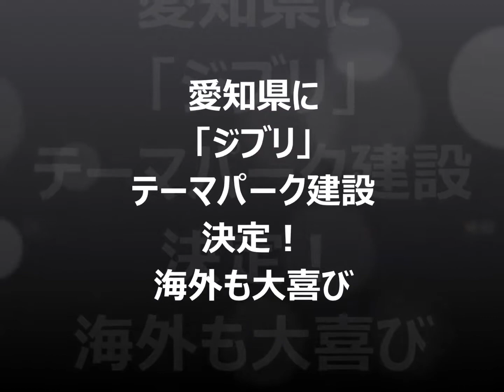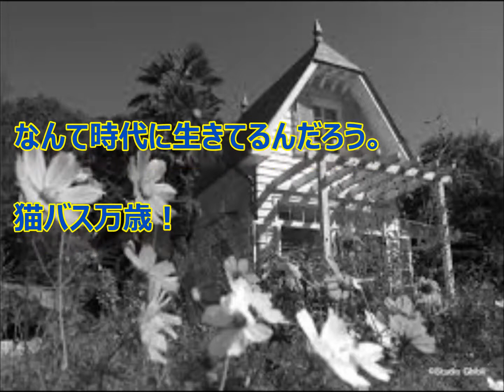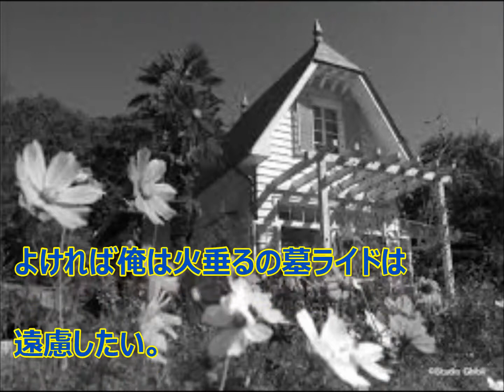海外の反応 愛知県にジブリテーマパークが建設されることが 決定した。２０２０年を目指しているという。海外からも 喜びの声。大歓迎。日本大好き日本人（japamore)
２００５年愛万博の主会場となった「愛・地球博記念公園」（モリコロパーク、愛知県長久手市）内に、「ジブリパーク」ができる方向になった。２０２０年をめどに建設予定。

【海外の反応】ジブリ宮﨑駿監督を怒らせたドワンゴ社長が海外でも話題にｗｗｗ→海外「真面目な話、老人なんてみんなこんなもんだよ。」
【韓国人ショック】日本だけステルス戦闘機F 35を手に入れてズルい！羨ましい！韓国の反応
【海外の反応】驚愕!!外国人も驚いた灰燼に中から超大国へばく進した理由!!日本人としての矜持を持ち胸を張れ!!感動!!
【海外の反応】50年前の超レアな日本車「トヨタS800」に外国人が絶賛！「ヨタハチ美しすぎる！」
海外の反応「美しく、頑丈で、いい匂い」米アマゾンでも大ヒット！外国人が日本の畳の虜に・・・！！

引用：海外の反応　どんぐりこ